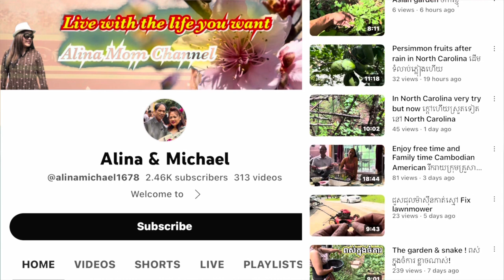ដំណើរសប្បុរសធម៌ទៅខេត្តនិងឧបស័គ្គ នៃអ្នកទាំង៤ charity trip to Praiy Veng & Svay Rieng#494uskk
ដំណើរសប្បុរសធម៌ទៅព្រៃវែងនិងស្វាយរៀង charity trip to Praiy Veng & Svay Rieng#494uskk